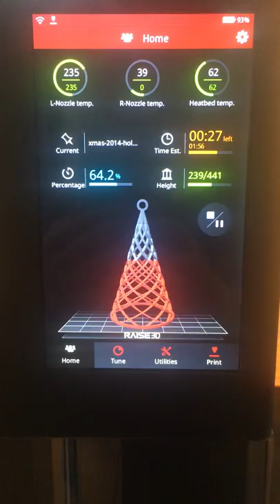3D PRINTING LATTICE CHRISTMAS TREE (NO SUPPORTS!!!)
2 short videos showing our Raise3d N2 in action printing a lattice Christmas tree ornament. This was printed without support structures and is a flexible yet strong part.  File can be found on thingiverse.

Printer: Raise3D N2
Filament: MakerGeeks Crystal Series Green